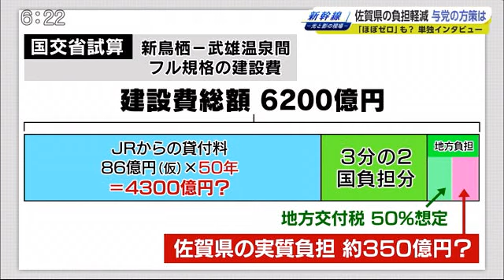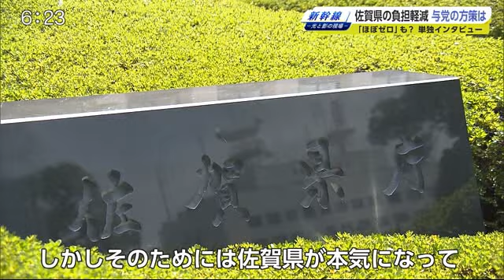新幹線整備 佐賀県の負担軽減 与党の方策は？山本幸三衆議院議員インタビュー (20/12/17 19:00)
九州新幹線・長崎ルート問題のシリーズ企画。フル規格整備の場合の佐賀県の負担軽減策を試算していく方針の与党。サガテレビの単独インタビューで「その気になればほぼゼロにもできる」という発言も飛び出しました。その真意とは。

鹿児島本線などの在来線と山陽新幹線も乗入れる小倉駅。この小倉の街を地盤とする政治家、長崎ルート問題のキーマンに話を聞きます。
自民党の山本幸三衆議院議員。経済財政政策に長けるベテラン議員で、与党整備新幹線プロジェクトチーム・長崎ルート検討委員会の委員長を務めています。

Q新幹線とは、新幹線政策とはそもそもどういうものでしょうか？
山本幸三衆議院議員：「国の交通体系の中の重要な要素を占める、極めて基本的なインフラだと思います。したがってこれは、全国的にルートを張り巡らして、全国民が享受できる、そういうものでなければ意味が無いと思っています」

与党検討委員会は去年8月、新鳥栖−武雄温泉間について「フル規格整備が適当」とする方針を決めていました。
フル規格に反対する佐賀県は、今年6月から国交省との協議を始めましたが、議論は平行線が続いています。
山本幸三衆議院議員：「きわめて停滞していて、残念なことだと思います。私は去年1月に知事のところに個人で一人で行って、そして知事に直接、「フリーゲージが出来なくなったので申し訳ない」と。『ミニかフルで考えてもらうしかないので、一つよろしく』という事を直接伝えて、（知事は）『そういう話ですか』と。フル前提には出来ないと今頃言っているというんですが」
「大変無責任だし主体性が無いと言わざるを得ないと思っています。これは政治家としては大変残念な姿じゃないかと思いますね」

与党検討委員会は先月20日、新鳥栖−武雄温泉間をフル規格で整備する場合の佐賀県の建設費の負担について、軽減する方策を検討し試算していくと明らかにしました。
山本幸三衆議院議員：「フリーゲージがダメになったということを含めれば、やっぱりそれは国の方にもある程度の責任があるのだから、じゃあどれだけ軽減できるかという事を考えようじゃないかと」
国交省は、フル規格整備の場合の建設費を総額6200億円とし、そのうち佐賀県の負担を660億円程度とする試算を示しています。
山本幸三衆議院議員：「JR九州の貸付料というのがあるが、今30年で見ているわけです。これを50年なり60年に延ばせば、その分だけ貸付料が入ってきますのでこれはJR九州にある程度その負担を覚悟してもらなきゃいけないので、JR九州の納得が要りますけど、これが一つ。地方交付税の考え方で、その地方の財政状況について、50％から70％まで出来るという幅があるんですね。できれば70ギリギリまでできないかという事の工夫が出来るかどうかと。これは総務省と相当やり合わなければいけないが、その辺の可能性を探ってみようというのがあります」

建設費の総額から差し引かれるJRからの貸付料、または国からの地方交付税を拡大するという、2つの方策。
国交省の試算の計算式に単純に当てはめると、佐賀県の負担額は、450億円や350億円程度という数字も出てきます。

Q（佐賀県の負担額）どれくらいの数字までとか念頭にあるところが今あるとしたら、いかがでしょうか？
山本幸三衆議院議員：「そんなものは無いよ。それは佐賀県の県の情熱次第だろ」
山本氏は、『私案』として、さらなる軽減策に言及します。
山本幸三衆議院議員：「これは私一人の私案なんですが、本当にお金を出したくないんだったらタダでもできますよと」「地方分のところを民間資金をばっと使ってやればほぼゼロに近いこともできますよと。実はその民間の資金を「出してもいい」というところも私は見つけてある。投資してもいいと」「しかしそのためには佐賀県が本気になって、特別目的会社を作ってそこにお金を出してもらうとかそういうことも仕組まなきゃいけないので、県がもう本気にならないとできないんだけど、だけどその気になればできますよと」
山本氏は、来年通常国会が始まる頃から省庁とやりとりしながら与党内で本格的に軽減策を議論していくと話しました。
山口知事（12月2日県議会）：「新幹線の事業費は先行きが見通せず、どうなるのかも予見できないものでして、新鳥栖−武雄温泉間も、少なくとも1千億単位で巨額な上振れをする蓋然性が高く」
北陸新幹線では、先月、トンネルの地盤でひび割れが見つかるなどして、金沢−敦賀間の建設費がおよそ2600億円増えました。試算の元となる建設費自体の上振れも懸念されます。
山本幸三衆議院議員：「たしかにこれまで時間置けば置くほど想定外の費用が掛かって増えたのもありますが新鳥栖−武雄の間はそんなにめちゃくちゃな山岳地帯を通るわけじゃないし、平坦なところであるので、あの、それほど僕は無茶に膨れ上がるような話ではないと思いますけどね」

費用負担とともに懸念される並行在来線の扱いについても聞きました。
山本幸三衆議院議員：「これはやっぱり佐賀県の懸念というのは妥当と思うし従来の並行在来線の議論とはちょっと違うと思うんですね。JRもフルでやりたいんだったら並行在来線で最大限の考慮をしなきゃできないよと。早くどれだけできるんだというのを詰めろと言っていますけどね」

Q佐賀県民に対してこの問題についてどのように伝えたいか？
山本幸三衆議院議員：「これまでのいろんな経緯から見て佐賀県内で反対意見もあったというのはよく分かりますし、そういう反論もあるんだろうなと思います。ただ、長い目で見て、佐賀県の振興なり地方創生をどう考えるかとしたら、どうしたってやっぱり全国につながるフルの新幹線ルートが無いと、将来性はあり得ないんじゃないかと思うので。そこはよく考えてもらいたいなと。そのためには我々はその負担をどれだけ軽減できるかについてはこれは真剣に考えたいと思うので」

佐賀県の費用負担軽減の方策はいくつか考えられるということだと思いますが、やはり建設費自体の上振れの懸念もありますし、並行在来線がどうなるのかも含め、具体性を持ってはっきりとした提示がされないとなかなか県民としては判断しづらいと感じます。
フル規格を主張する政府与党などの関係者には、今後、具体性を持った条件の提示というのが求められてくると思います。